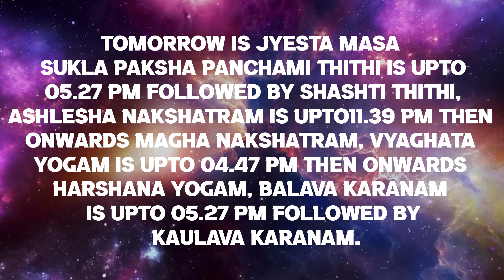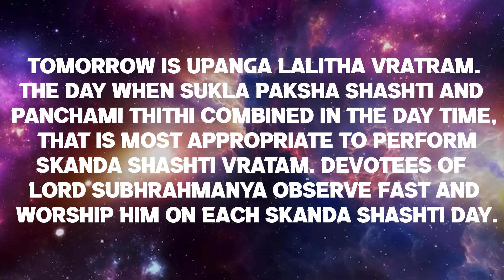THE AUSPICIOUS DAY TODAY'S Skandashashti Vratam Season 11-06-2024 | Red Tv Bhakthi